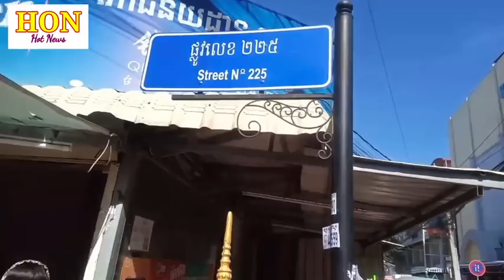ឆេះរត់ចែកជើងគ្នាទាំងព្រឹក ហាងមួយកន្លែងត្រូវភ្លើងឆេះភ្ញៀវរត់ព្រាតទាំងព្រឹកToday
👉 ខាងខ្ញុំនិងព្យាយាមរកព័ត៏មានថ្មីៗនិងច្បាស់លាស់ជូនបងប្អូនទស្សនានិងអោយដឹងពីព្រឹត្តិការណ៍ប្រចាំថ្ងៃ ផងដែរ